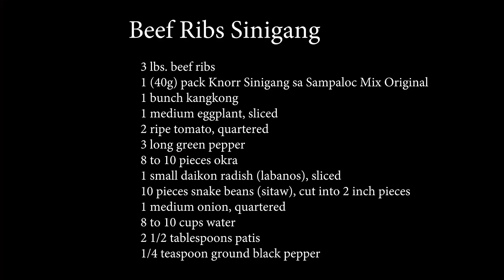How to Cook Beef Ribs Sinigang (Beef Soup or Sinigang na Baka)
This video will show you how to cook Beef Ribs Sinigang or Sinigang na Baka. Sinigang is a popular soup dish in the Philippines. There are countless versions of this well loved Filipino dish.

The recipe is simple and easy to follow. Here are the ingredients:

3 lbs. beef ribs
1 (40g) pack Knorr Sinigang sa Sampaloc Mix Original
1 bunch kangkong
1 medium eggplant, sliced
2 ripe tomato, quartered
3 long green pepper
8 to 10 pieces okra
1 small daikon radish (labanos), sliced
10 pieces snake beans (sitaw), cut into 2 inch pieces
1 medium onion, quartered
8 to 10 cups water
2 1/2 tablespoons patis
1/4 teaspoon ground black pepper